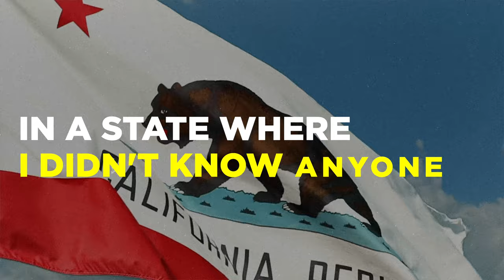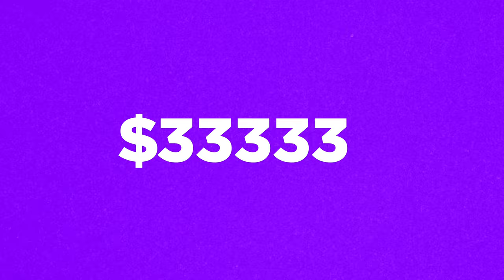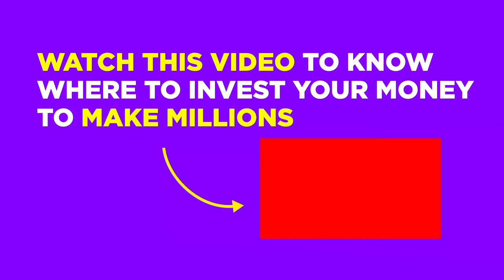From Losing Everything To Building A $100M Company